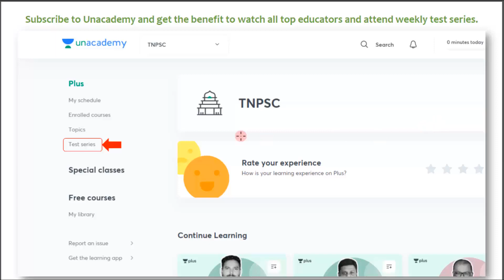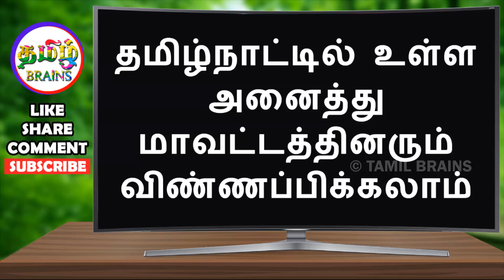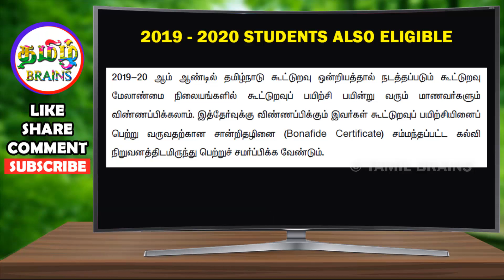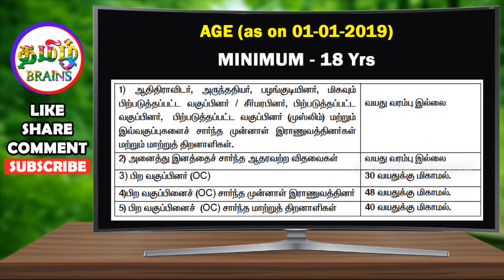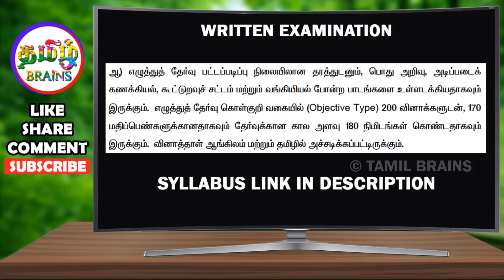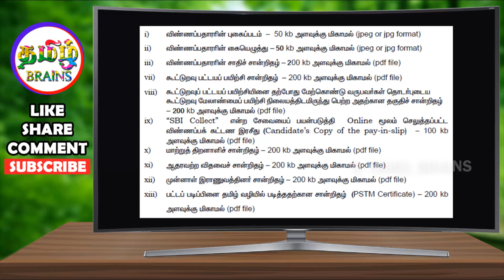மீண்டும் தமிழக அரசு கூட்டுறவு சங்கத்தில் வேலைவாய்ப்பு | TN GOVERNMENT JOBS 2020 | TAMIL BRAINS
மீண்டும் தமிழக அரசு கூட்டுறவு துறையில் மாபெரும் வேலைவாய்ப்பு | GOVERNMENT JOBS 2020 | TAMIL BRAINS

TAMIL BRAINS